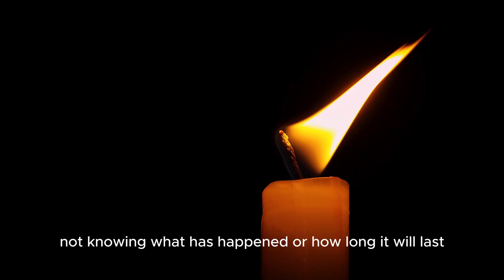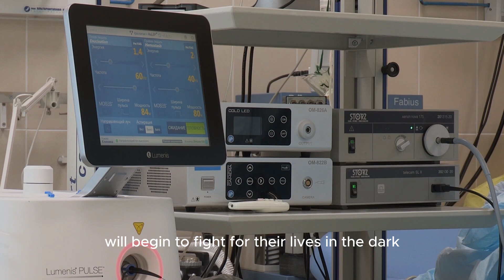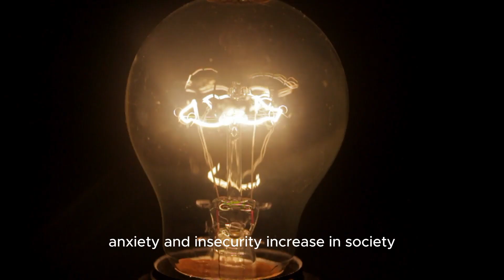WORLD WITHOUT ELECTRICITY | Explore a Fearful Future: No Electricity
Imagine a world without electricity. As the hours go by, the chaos will grow. In such a situation, how can we ensure safety in large cities? How can we guarantee access to our basic needs? In this series, we take a look at the world we live in today, where electricity is cut off all over the world. Write in the comments how you would like to see the world powered up.